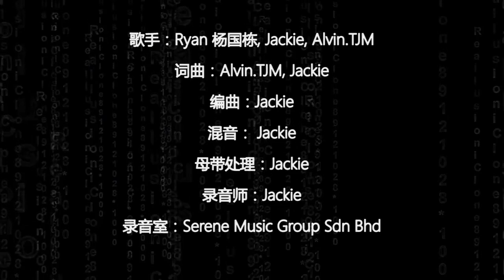Alvin.TJM feat Ryan Stage, Jackie 林俊彬- PUMA【原创歌曲 Original Song】| Music Video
由一群学音乐的孩子一起完成的Puma MV作品！你们听过吗？

【PUMA 歌词】
我穿着Puma 的鞋
就像我心里流的血
飞人就在你的面前
我没有看过大场面

漫长的一天
请不要再重演
我要打破这个 概念
让自己闯出一片天

穿着我的帽子
非一般的样子
潮牌在我身上
从没摆过架子
Hold up
Don’t you try to change my rules rules

And who who
No lose lose
在我身上谁还拦得住 ya dude

我穿着puma装备 随便杀出一道路

别担心什么样的风险
就算这个世界与我敌对
什么困难都被毁灭
火力全开 全球走一回
Puma Puma Puma Puma Puma Puma
Puma Puma Puma Puma Puma Skrrr